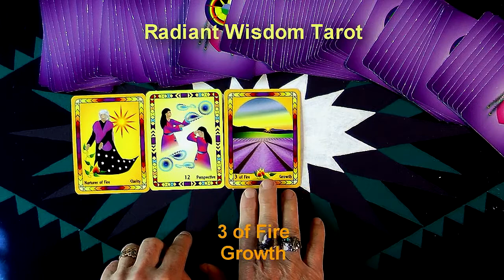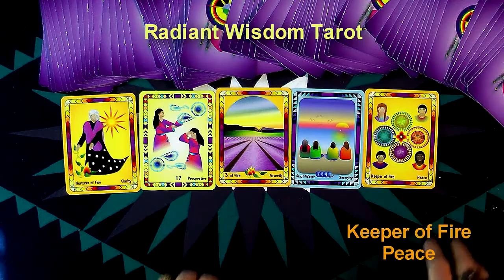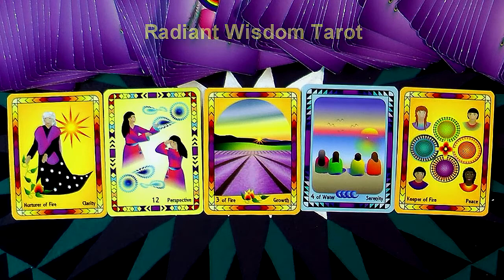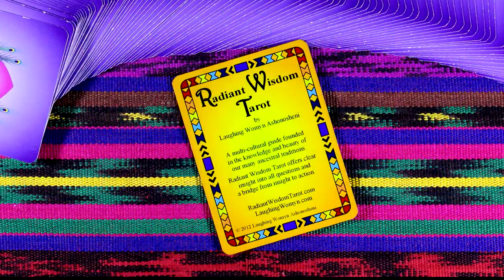Weekly and Daily Reading For January 22 Thru January 28 2017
Clarity begins the week and it closes with Peace. 3 Fire Cards! Welcome home!